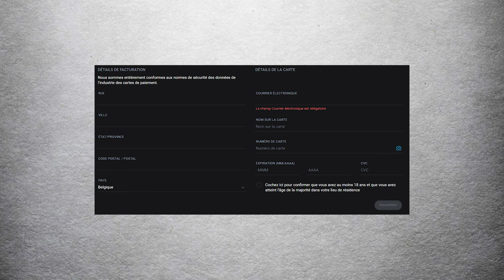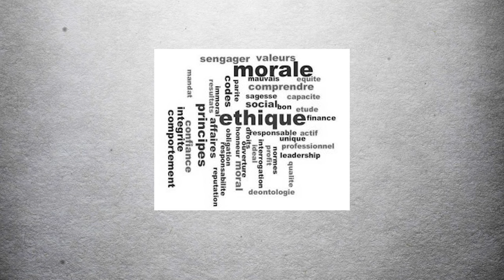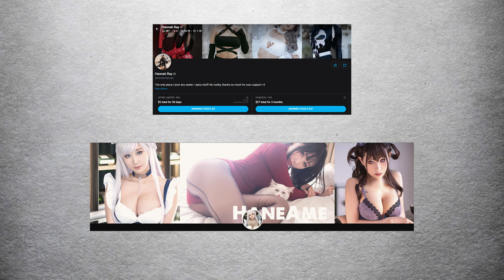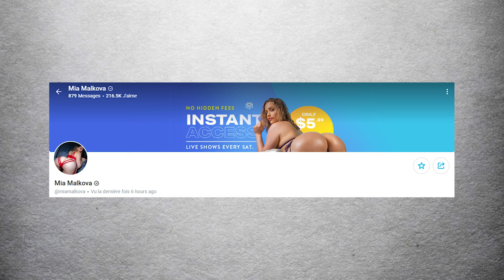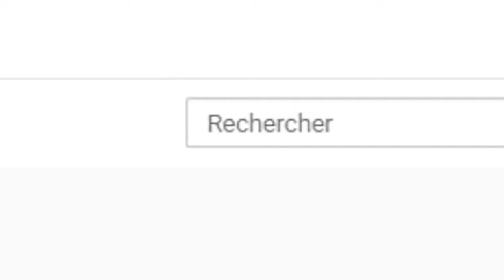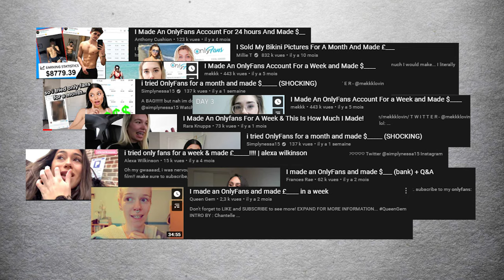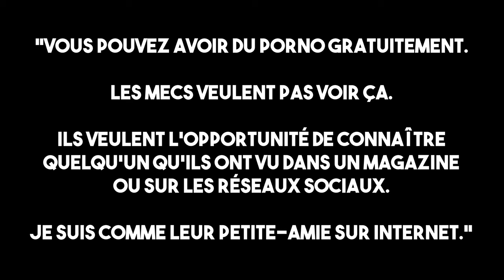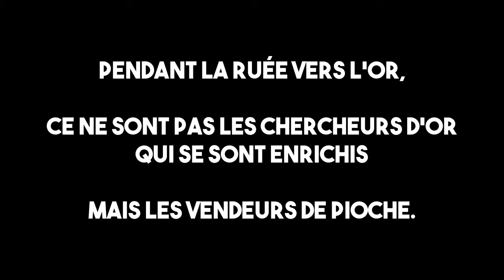Doit-on craindre le nouveau réseau social ?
Qu'est-ce OnlyFans, ce réseau social émergeant depuis le confinement en mars 2020 ?
Pourquoi fait-il polémique et comment l'appréhender... ?
00:00 : Intro
01:20 : Son contenu
02:22 : La pornographie et l'érotisme
03:44 : Le réseau social du sexe
05:17 : L'argent
08:48 : Fin